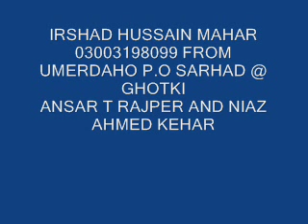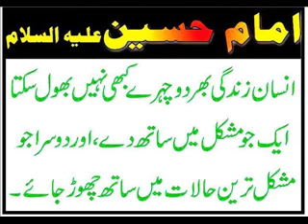dil saan dua kar mithri amaan wanjhi mulk Madeene jon sindhi molood shareef